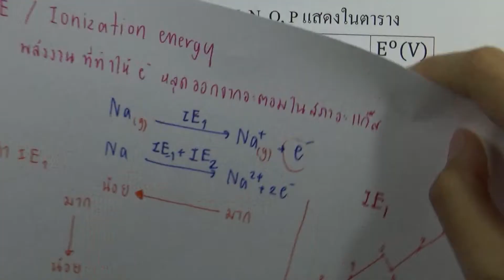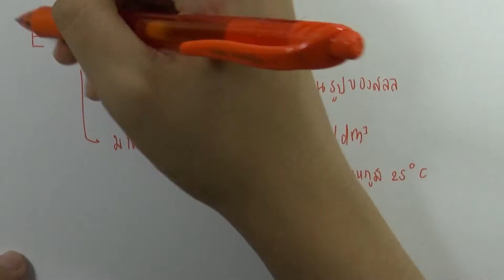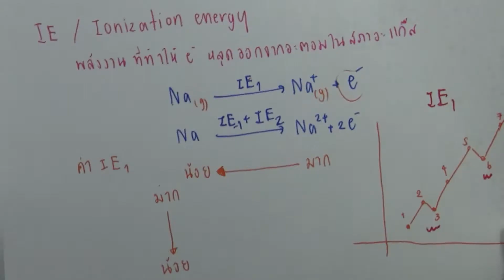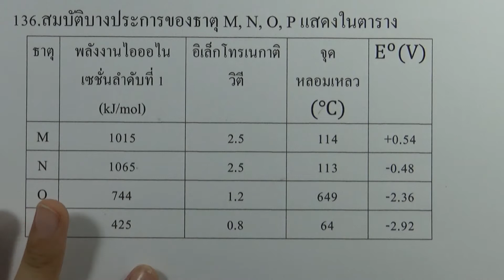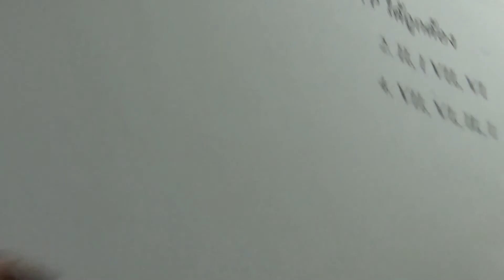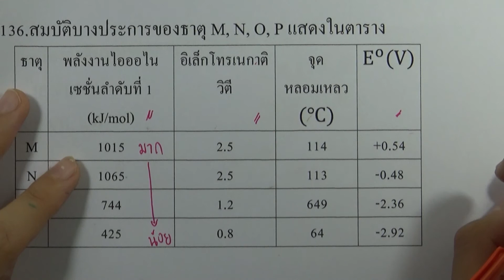โจทย์เคมี ม.ปลาย อะตอมและตารางธาตุ : ข้อ136